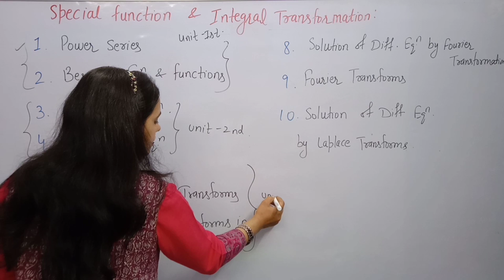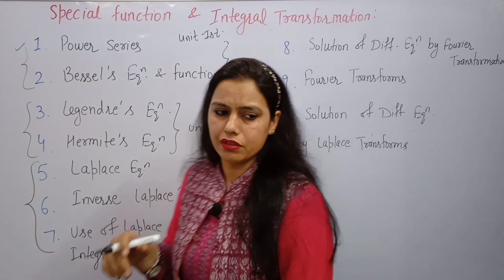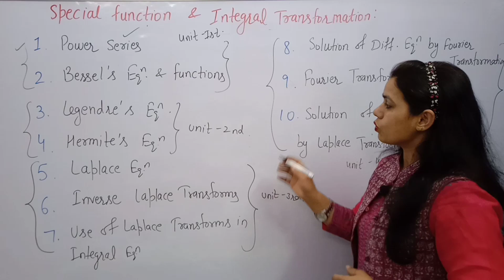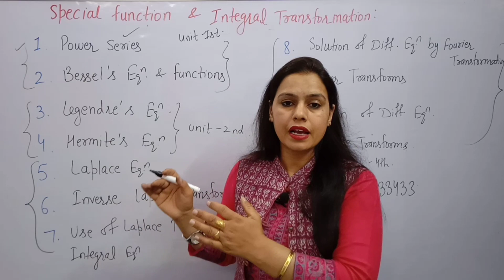Special Function & Integral Transforms || Sem 4th B.A./B.Sc 2nd year maths || New Era Maths Classes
New Courses Launched.
Sequence and Series
Special function and transformation
Numerical methods

math 1st bsc 2nd year
math paper bsc 2nd year
mathematical physics bsc 2nd year important questions